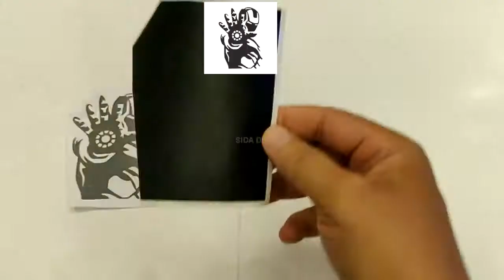DIY: How to hand-cut Ironman Decal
This is how to make your own decal without spending $$$$